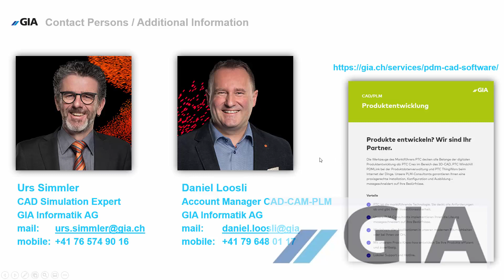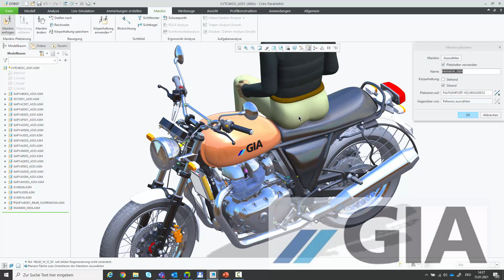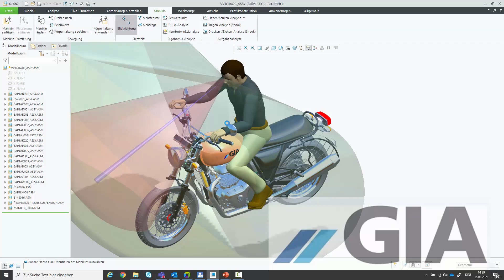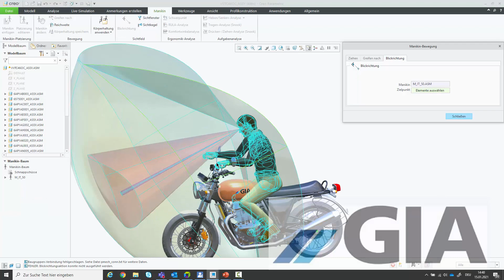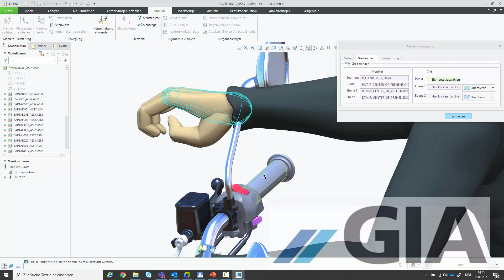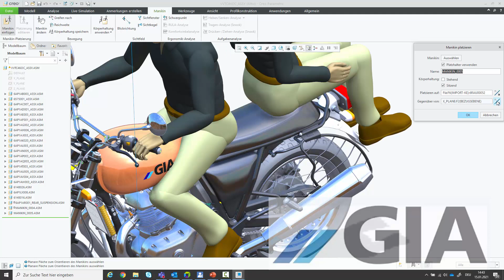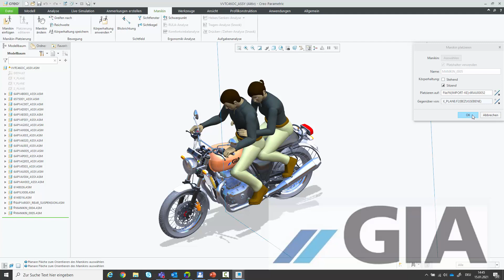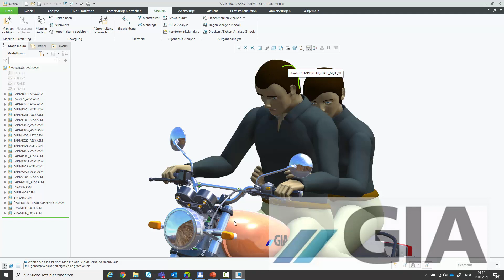#05 Creo Parametric - Manikin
In dieser Videoserie zeigen wir dir in wenigen Minuten eine Kurzübersicht zu einem spezifischen Modul oder Funktion innerhalb von PTC Creo Parametric.
In diesem Video stellen wir das Modul Manikin vor. Dieses ist Bestandteil eines jeden Creo Grundmoduls (Stand 2021).
Mit Manikin hast du die Möglichkeit, Mensch-Maschine-Interaktionen zu simulieren und so beste Ergonomie sicherzustellen. Sei es eine Simulation des Blickfeldes, Erreichbarkeit von Bedienelementen oder die Körperhaltung usw.